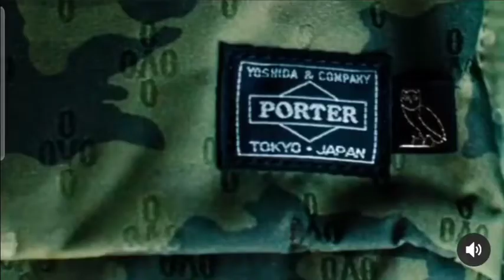Skeng team up with OVO